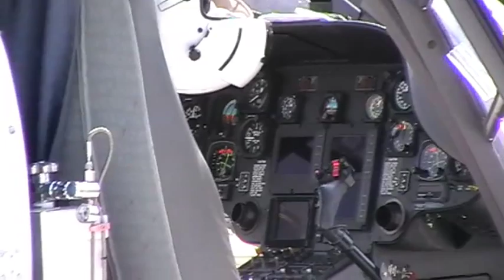OeAMTC-Helicopter in Kagran, 1220 Wien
Ein kurzer Einsatz eines ÖAMTC-Helicopters (OE-XEN) bei der Albert-Schultz-Eishalle in Kagran (1220 Wien). Die Crew flog scheinbar unverrichterter Dinge und ohne Patient wieder ab.